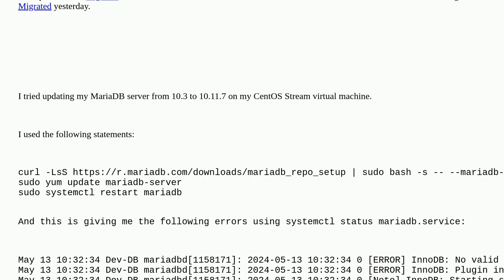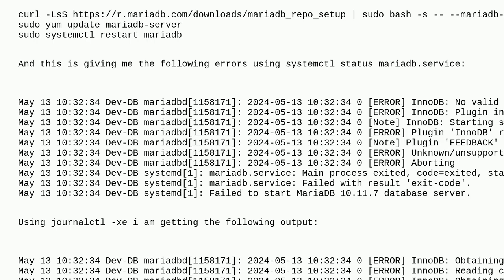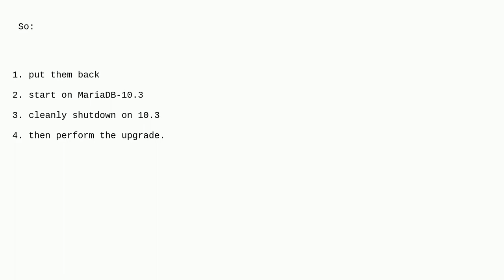Dba: Upgrading mariaDB from 10.3 to 10.11 InnoDB error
Upgrading mariaDB from 10.3 to 10.11 InnoDB error

A special thanks goes out to the community

  mariadb